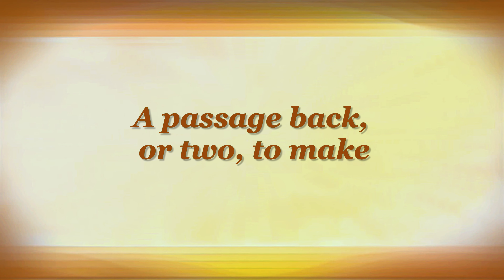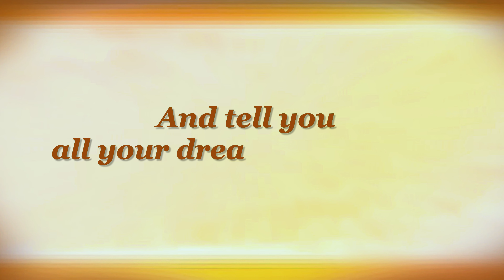IN A LIBRARY by Emily Dickinson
Buy poems by Emily Dickinson on Amazon (paid link):

00:00 IN A LIBRARY by Emily Dickinson

00:08 A precious, mouldering pleasure 't is
To meet an antique book,
In just the dress his century wore;
A privilege, I think,

00:20 His venerable hand to take,
And warming in our own,
A passage back, or two, to make
To times when he was young.

00:29 His quaint opinions to inspect,
His knowledge to unfold
On what concerns our mutual mind,
The literature of old;

00:40 What interested scholars most,
What competitions ran
When Plato was a certainty.
And Sophocles a man;

00:51 When Sappho was a living girl,
And Beatrice wore
The gown that Dante deified.
Facts, centuries before,

00:58 He traverses familiar,
As one should come to town
And tell you all your dreams were true;
He lived where dreams were sown.

01:09 His presence is enchantment,
You beg him not to go;
Old volumes shake their vellum heads
And tantalize, just so.